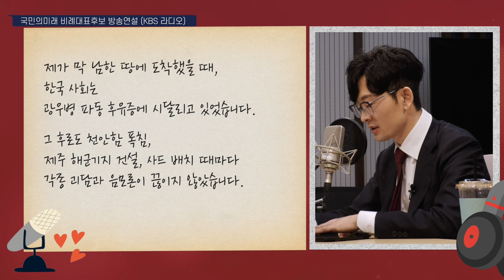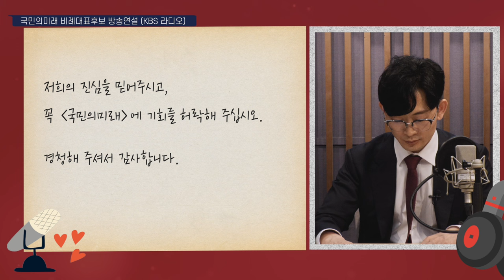박충권 국민의미래 비례대표후보 방송연설